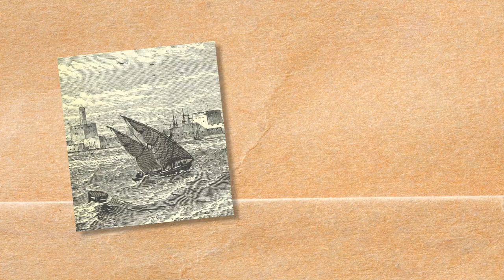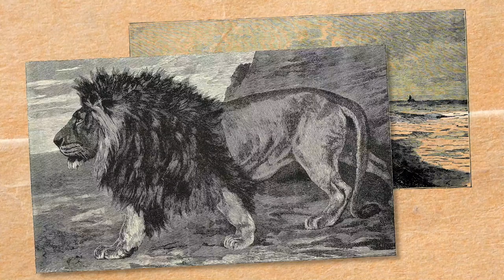Mary of Egypt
An intense and unusual story that has been retold for over 1,500 years: the Lenten story of Saint Mary of Egypt. She is honoured by the Orthodox Church every year during Great Lent.
LINKS:
The life of Saint Mary of Egypt and the story of Saint Zosimas, as written by Saint Sophronius, the 7th century Patriarch of Jerusalem
For kids, the life of Saint Mary written gentler for younger ears

Please consider supporting our work, we could really do with the help